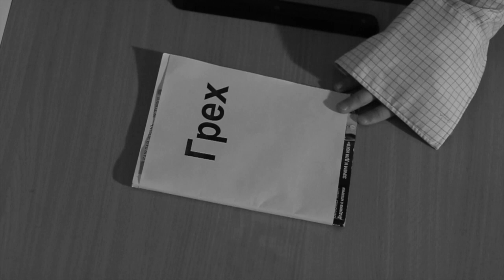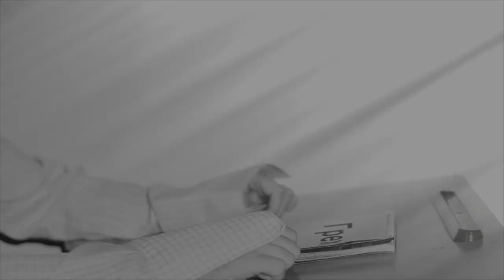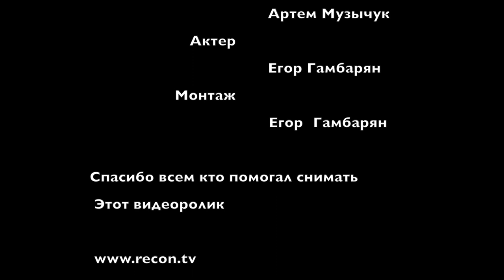Small sin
This Video was mad by new beginner film maker Yegor Hambaryan
its some story that will help you to stop fighting against sin, but give Jesus all your problems and let him help you...
God bless
YEgor Hambaryan 2014